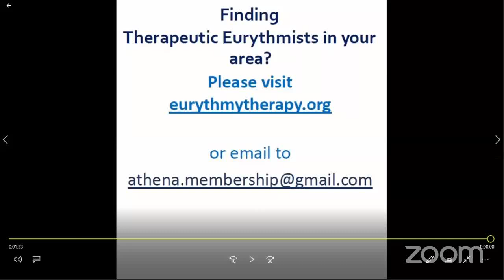ATHENA Workshop6 with Cynthia Hoven from June 30, 2020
EURYTHMY FOR HEALTH AND RESILIENCE:
Tying it all together: the Immune sequence